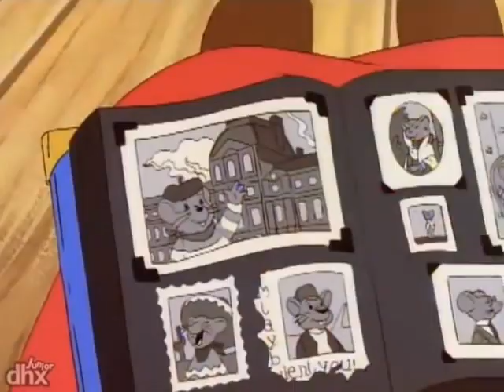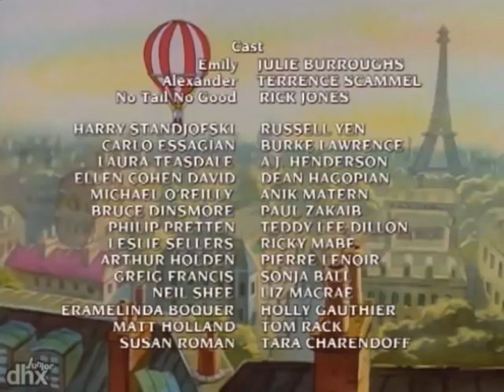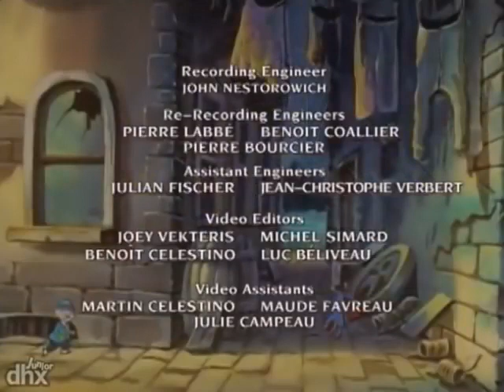Os Camundongos Aventureiros 04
Emily, a ratinha do campo, e seu primo Alexander, o rato da cidade, vivem as mais incríveis aventuras. Percorrendo o mundo visitando parentes e fazendo amigos, eles encontram inventores famosos, compositores, artistas e até realeza.

Criador: Maurice Sendak
Produtora: Cookie Jar Entertainment
Duração: 23 minutos
Empresa(s) produtora(s): CINAR/France Animation; Reader's Digest; WIC Entertainment